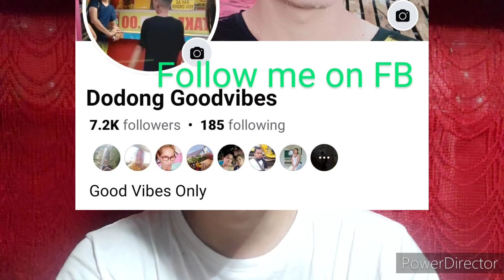GUGMA NI MAMA EP. 126-130 " NEW BABY" September 16, 2024